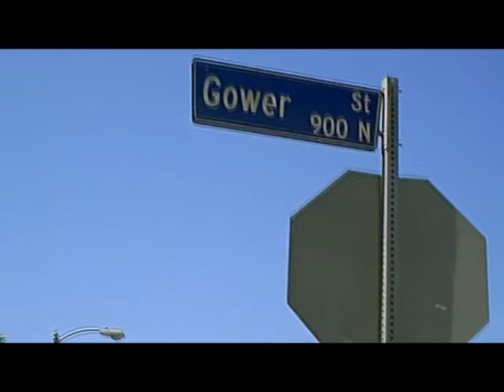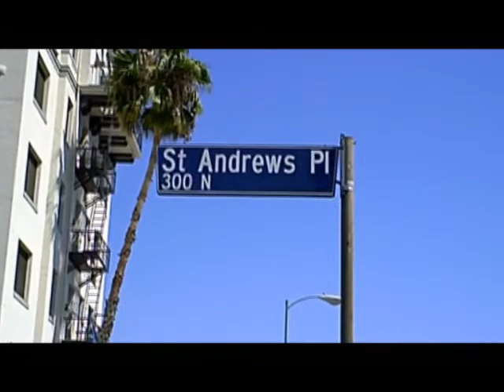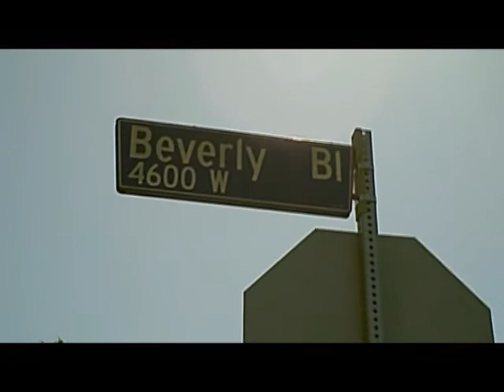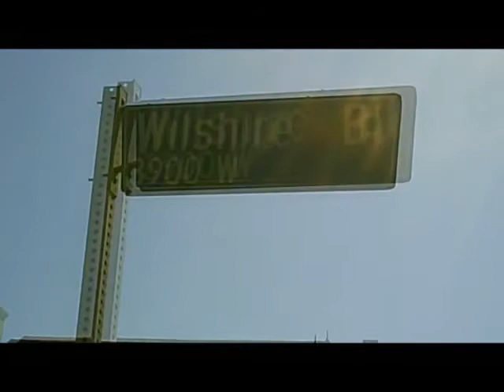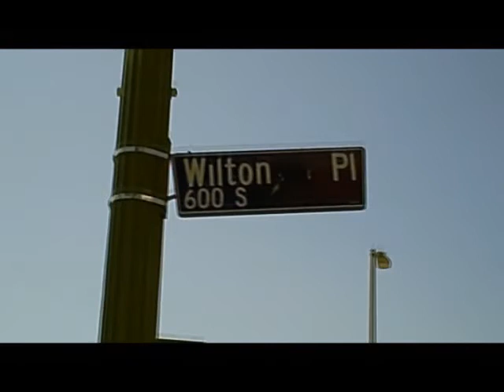Homeless Not Helpless: Walking To The Hollywood Sign (Part 3/4)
News & Information For Today's Homeless Communities - Hosted by Rodney Porter (Homeless Reporter & Ambassador To All Things Possible): This episode Rodney sets out to walk to the famous Hollywood Sign! That's right, the Hollywood Sign! Share in this urban epic adventure, and all the wonders and people along the way. Brought to you in HD (High Definition). PART 3 of 4 -- THIS IS A PARTIAL EPISODE OF A 1 HOUR PROGRAM